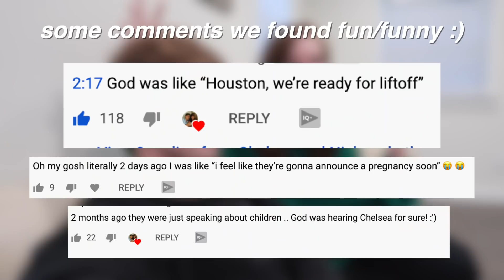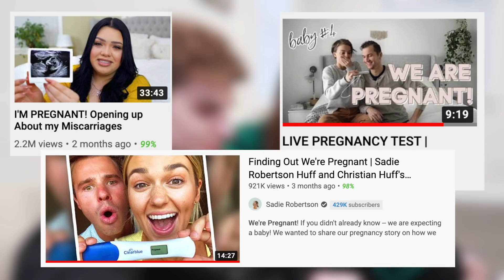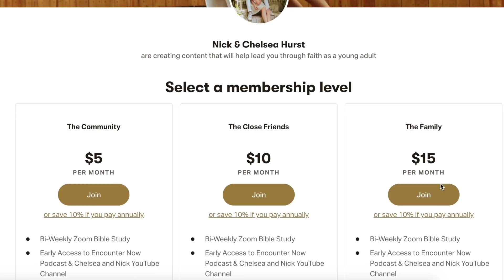How We Feel Knowing We Will Be Young Parents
It's best to keep it real with ya'll. We are going to be parents super young and unexpected, but we are so excited throughout this pregnancy. God has given us the abilities, tools, and wisdom as time goes on to take on this new role! To him/her, we are SO excited to meet you!!

You Can Hang With Us Here!

Background of this channel: Nick and Chelsea are a 22 year old married couple living in Georgia. Chelsea has made videos on this channel for years starting in the beauty world and now venturing into the lifestyle/advice/family world. They both spend most of their time writing, capturing photos, and planning content around the issues that young adults face. They both have a podcast as well that calls out issues in culture, real life struggles, and fun times most of us go through like getting married or graduating school! The podcast is called "Encounter Now" with Nick and Chels.